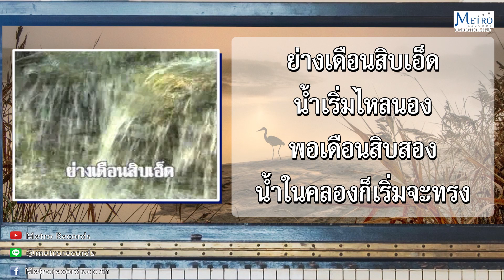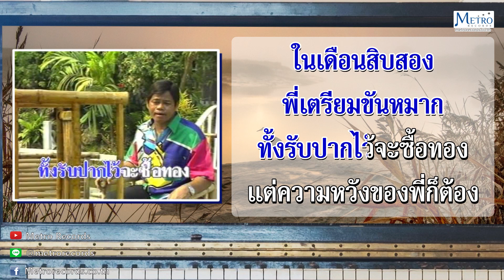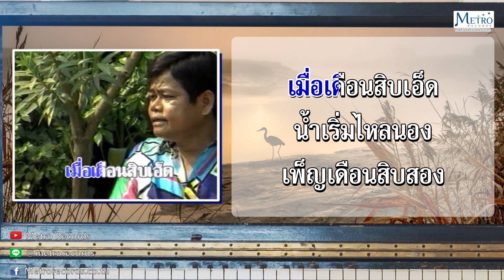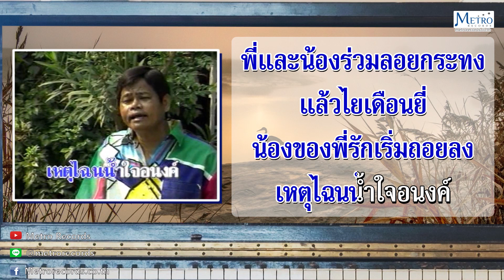น้ำลงเดือนยี่ - รุ่งเพชร แหลมสิงห์ (Official Master)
เพลง "น้ำลงเดือนยี่"
ศิลปิน :  "รุ่งเพชร แหลมสิงห์"
คำร้อง/ทำนอง :  ครูไพบูลย์ บุตรขัน
อัลบั้ม : "รุ่งเพชร แหลมสิงห์ ฮิตโอนใจ"
              ย่างเดือนสิบเอ็ดน้ำเริ่มไหลนอง
พอเดือนสิบสองน้ำในคลองก็เริ่มจะทรง
ครั้นถึงเดือนยี่น้ำก็หรี่ไหลลงไหลลง
ตกเดือนสามแล้วน้ำก็คง
แห้งขอดตลอดลำคลอง
เมื่อเดือนสิบเอ็ดน้องให้สัญญา
ชวนพี่มาหาหมั้นขวัญตาในเดือนสิบสอง
พี่เตรียมขันหมากทั้งรับปากไว้จะซื้อทอง
แต่ความหวังของพี่มันต้อง
พังทลายเหมือนสายฟ้าผ่า
เพราะว่าเดือนยี่ได้ข่าวน้องมีแฟนใหม่
โธ่เอ๋ยน้ำใจหนอใจสาวชาวบ้านนา
ช่างเป็นไปได้ดั่งสายน้ำเจ้าพระยา
พอถึงเดือนสี่เดือนห้าลำเจ้าพระยาก็แห้งลง
เมื่อเดือนสิบเอ็ดน้ำเริ่มไหลนอง
เพ็ญเดือนสิบสองพี่และน้องร่วมลอยกระทง
แล้วใยเดือนยี่น้องของพี่รักเริ่มถอยลง
เหตุไฉนน้ำใจอนงค์ไหลถอยลงเหมือนน้ำเดือนยี่
     ***สามารถหาซื้อ CD / VCD สินค้าจากบริษัท Metro Records
แอดไลน์  : @metrorecords